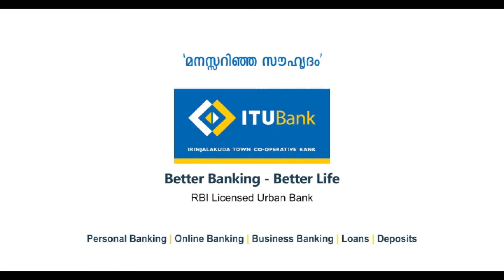ചക്കാം പറമ്പ് ഭഗവതി ക്ഷേത്രത്തിലെ കുംഭ ഭരണി മഹോത്സവം തുടരുന്നു